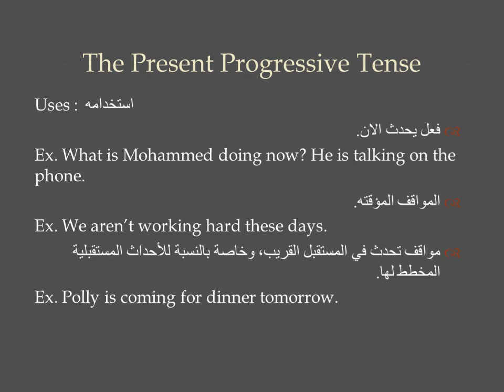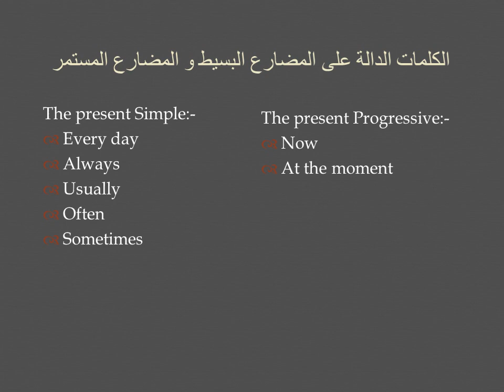شرح كتاب full Blast 2 Module 2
سلسلة متتابعة لشرح قاعدات اللغة الانجليزية لمختلف المراحل.